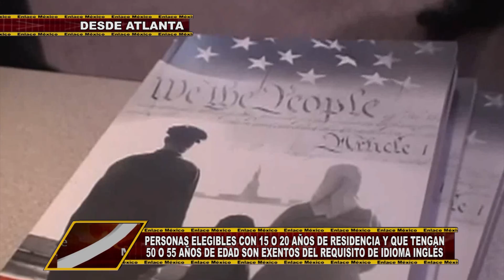PERSONAS ELEGIBLES PARA SOLICITAR CIUDADANÍA ESTADOUNIDENSE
Les decimos que personas pueden solicitar su ciudadanía estadounidense sin riesgos de ser deportados.